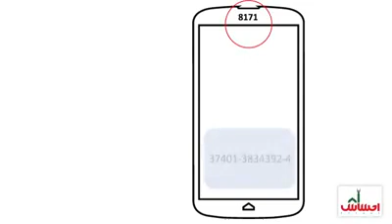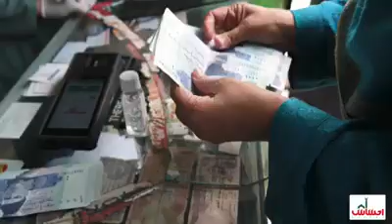Dr. Sanya Nishtar's oral oral procedure to learn more about the 8171 SMS